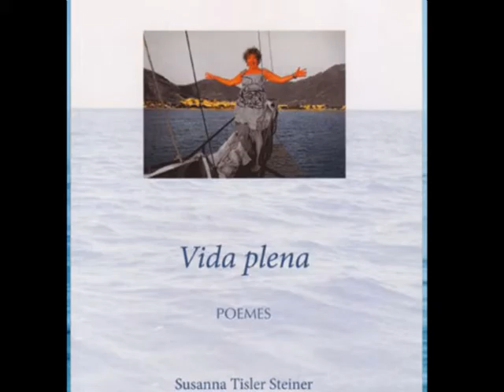culturalia 23-01-2013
Podcast Mediâtica. Producció video Susanna Tisler.